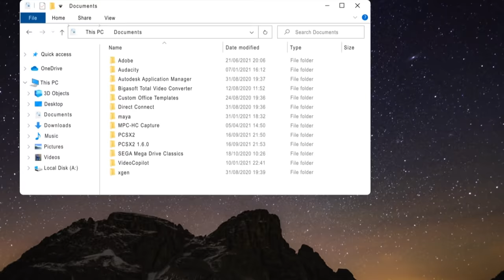[Axioo Indonesia] Official Video MyBook 14F | Layar Sultan Harga Teman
Axioo MyBook 14F, hadir untuk memenuhi kebutuhan Pemuda Pemudi Indonesia!
#1 di Indonesia, Layar Sultan Harga Teman!